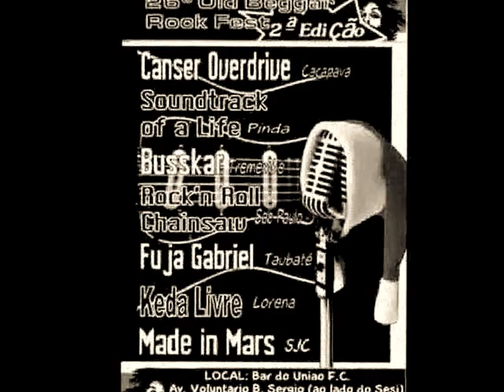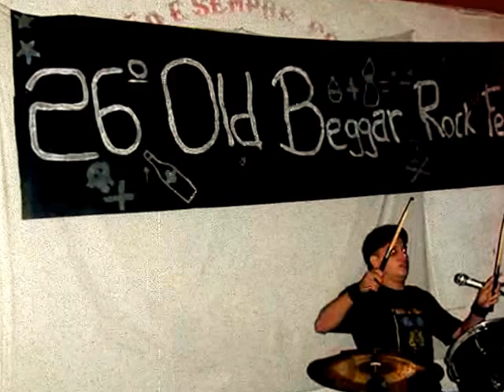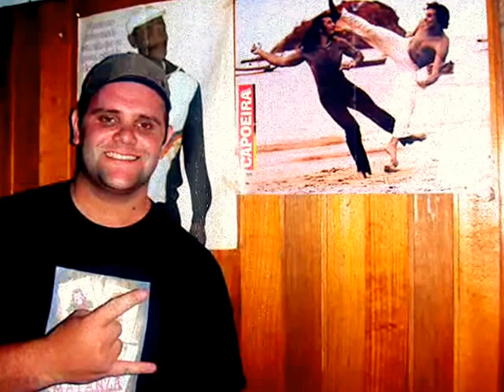Busskar - Ao vivo no 26º Old Beggar Rock Fest, Taubaté - 2008 (Hardcore)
01 - Blitzkrieg Bop (Ramones)
02 - Bons Velhos Tempos (Tumulto 64)
03 - Dificuldades
04 - Mato Por Prazer (Zumbis do Espaço)
05 - Vampira (Zumbis do Espaço)
06 - Olhando Para O Alvo
07 - Spider Man (Ramones)
08 - Monopolio
09 - The Time Will Come